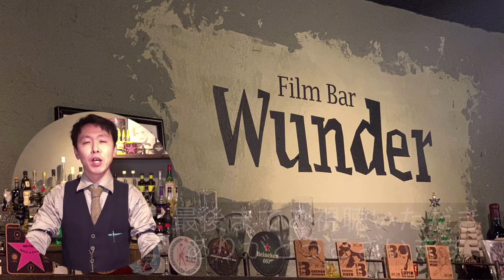【派手に盗め！】『オーシャンズ8』の映画カクテルを作りました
『オーシャンズ8』(2018年)をイメージした映画カクテルを作りました

大阪は心斎橋で「映画BAR」をしているWunder【ヴンダー】です。
このチャンネルでは、お店で実際にご注文いただける、映画のタイトルをあしらったカクテルを、その映画の魅力とともにご紹介します。
更新は隔週金曜日18時頃を予定しております。

〈 information 〉

【Film Bar Wunder】
大阪府大阪市中央区東心斎橋1-3-11 A.H東心斎橋ビル201
営業時間　18時〜翌3時
定休日　火曜日